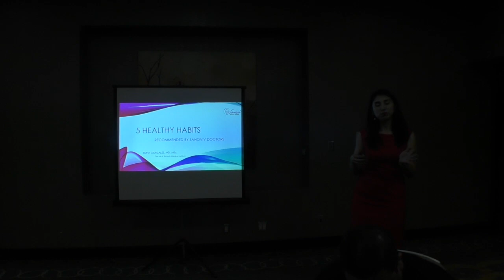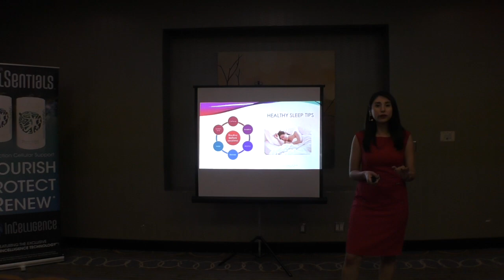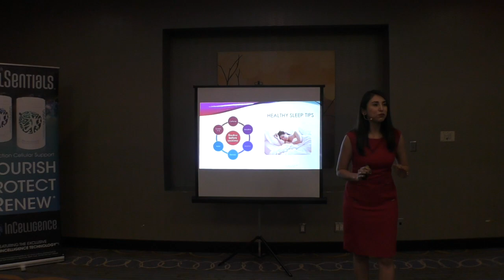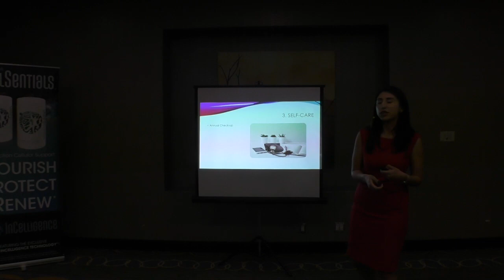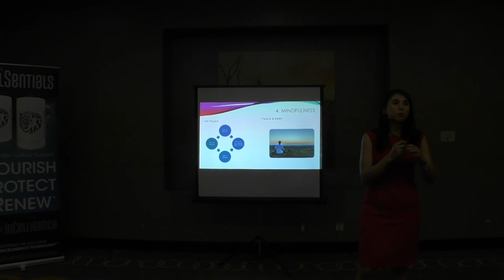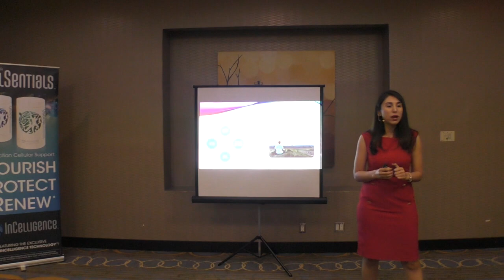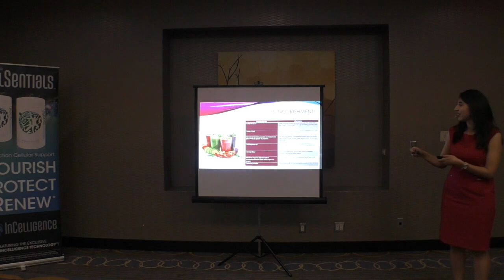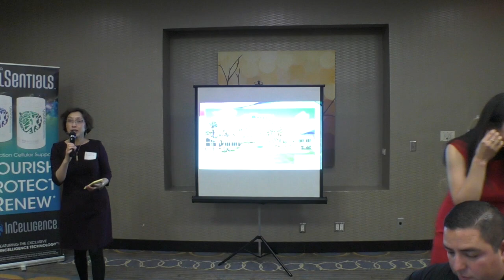Dr Sofia Gonzales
USANA Renew YOU 2019